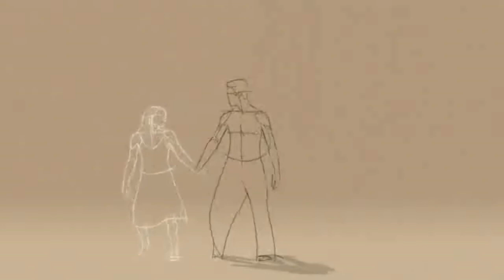Voices by Piero Sicolo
An ambient/romantic/lyric song composed and played by me in a special moment in my life. I used:
Yamaha Motif XF (piano)
Moog Little Phatty Stage 2 (arpeggiators)
Doepfer Dark Time driving Analogue Solutions Telemark (sequences)
Roland MC 808 (drums and percussions)
Access Virus Snow
Bela D Media Diva Revamp library